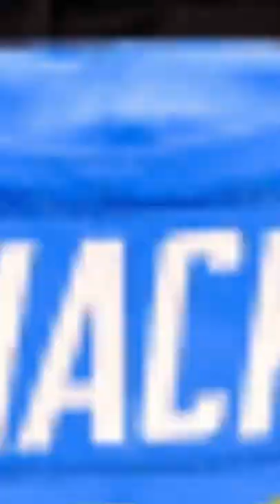THE CHEETAH IS GONE!!